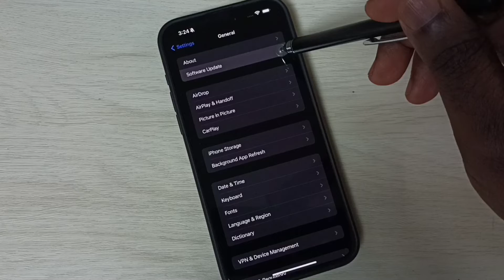iPhone 13 Pro Max : How to do Software Update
power adapter, type c usb cable, adapter, a2246,